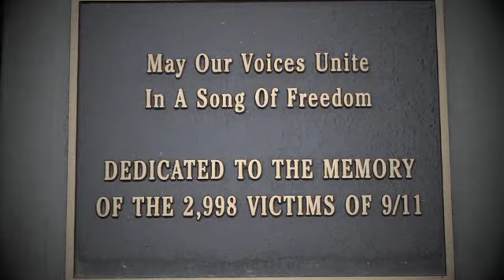2010 Hermosa Beach 9/11 Memorial Ceremony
9/11/10: Darren Shiroma, President for the Association of Flight Attendants-CWA (United Airlines - LAX) delivers a speech honoring the 33 fallen crewmembers from the four 9/11 flights, and recognizes those who continue to fly.